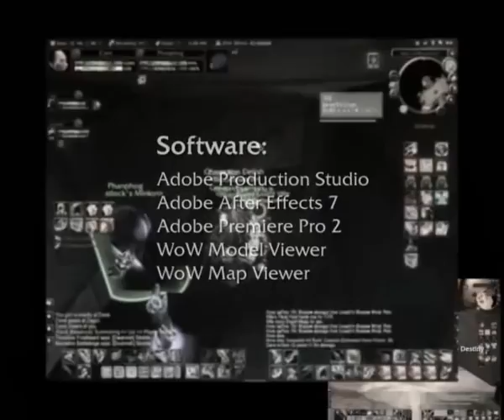WoW: Apathy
An old pvp video I made using Thunderfury during Vanilla WoW.  (Re-uploading this after original source was deleted.)

Currently playing ArcheAge - Kyrios(East)